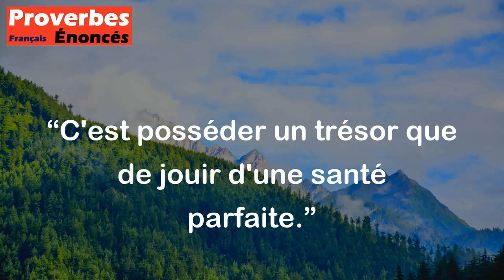C'est posséder un trésor que de jouir d'une santé parfaite. - Proverbe Oriental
Ce proverbe signifie que la santé est d'une grande importance et qu'elle doit être considérée comme un trésor. Avoir une bonne santé est quelque chose de très précieux, car cela permet de profiter pleinement de la vie et de faire toutes les activités que l'on souhaite. C'est donc quelque chose qu'il faut protéger et préserver autant que possible.